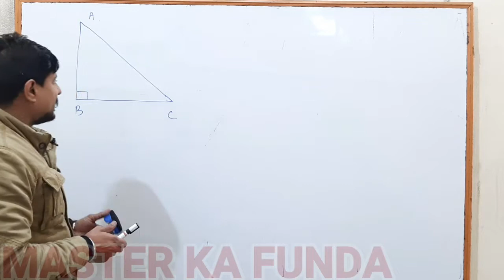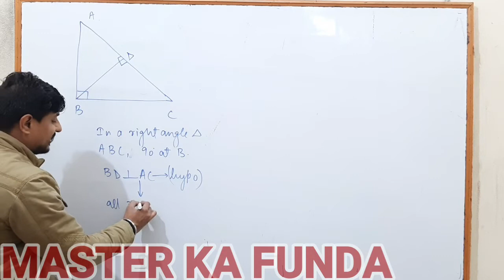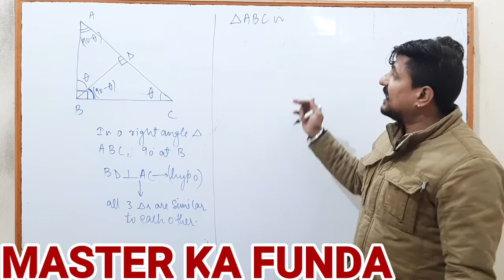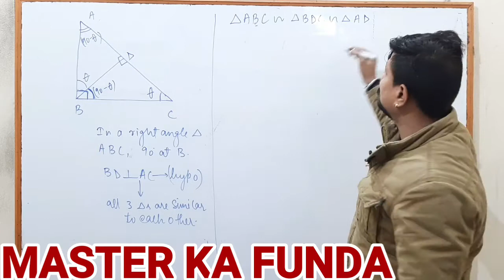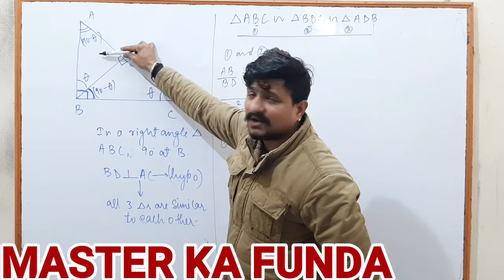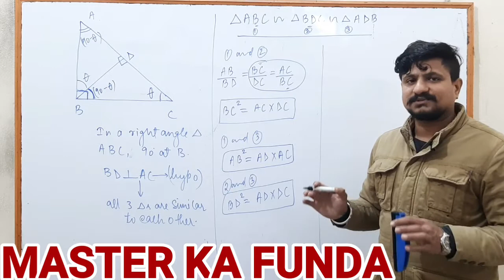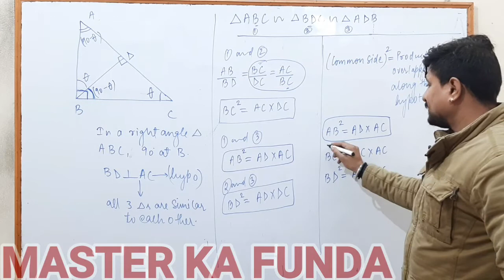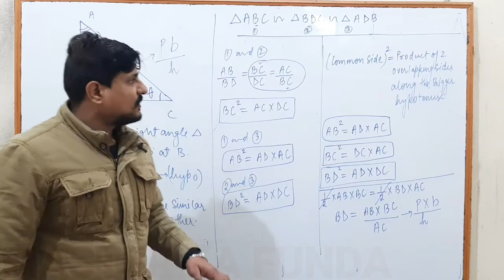5. Triangle, perpendicular drawn to hypotenuse of right angle triangle makes all 3 triangles similar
Triangle, perpendicular drawn to hypotenuse of right angle triangle makes all 3 triangles similar,perpendicular from right angle vertex to hypotenuse,3 similar triangles in right angle, similarity of triangle in right angle triangle,similar triangles,class 10 maths,theorems related to Pythagoras theorem,important theorems of triangle,similar triangles,class 10 maths triangles